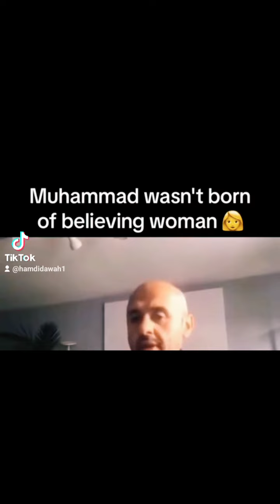Warum Maria die beste Frau im Koran ist ? | Fitrahdawah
Unterstütze die Da'wah und sei Teil unseres Projektes.

Barakallahu feekum!